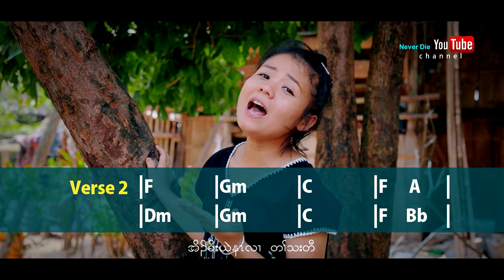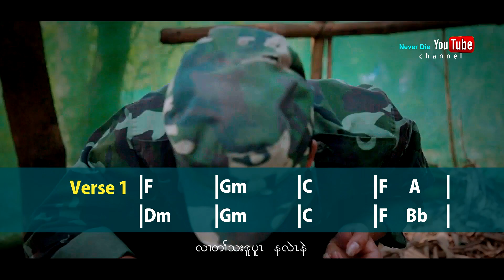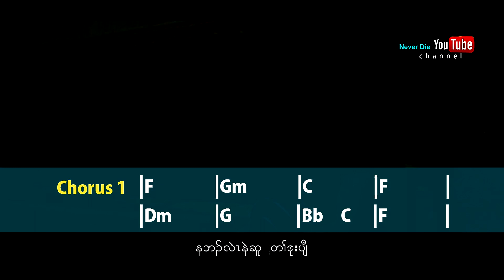Oh Koh Yea Na - Abigail Htoo [official video] Karen Song 2021 chord [ Never Die YouTube Channel]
Karen Song Guitar chord | Oh Koh Yea Na